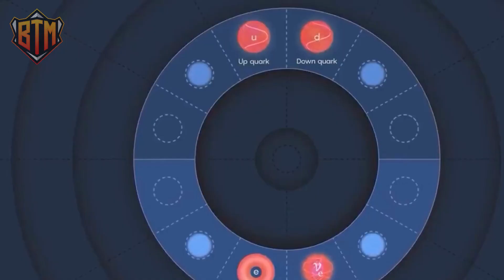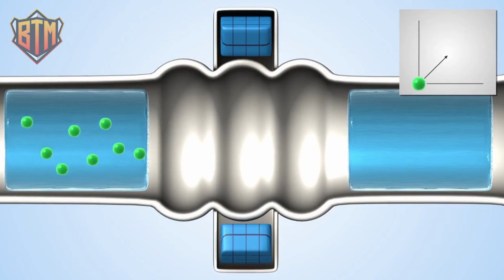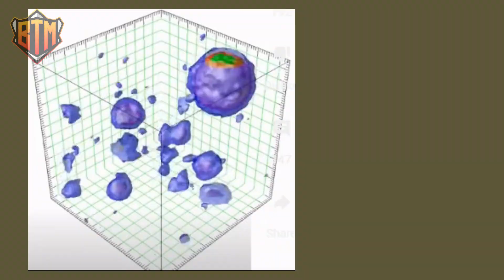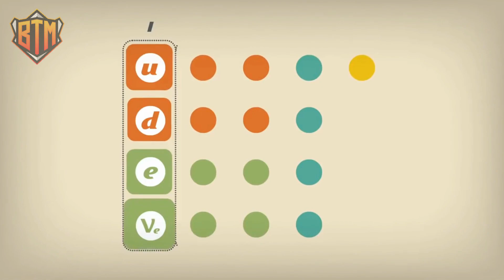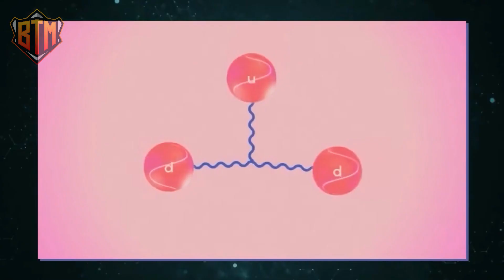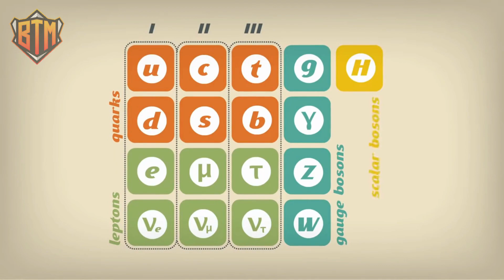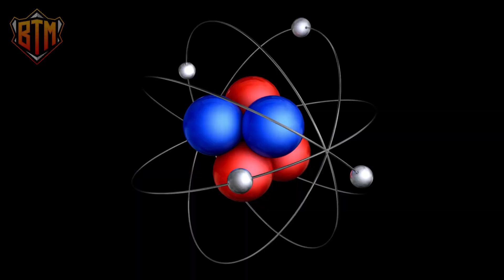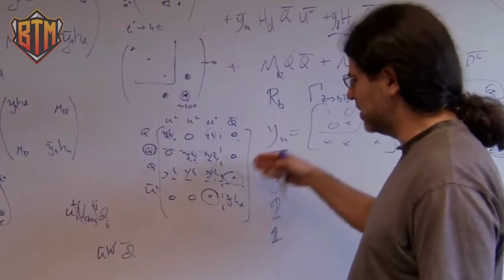New Terrifying Discovery At CERN That Changes Everything || Large Hadron Collider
A new horrific discovery was made at CERN (European Center of Nuclear Research) on the Large Hadron Collider which can change the world. We rarely hear news about the Hadron Collider but the research done with it is constantly changing the world of science.